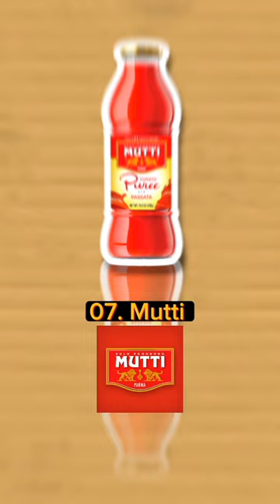The 10 best tomato sauce in the world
Global Brands Unveiled is a YouTube channel dedicated to reviewing and introducing various famous brands from around the world.
In this video we will discuss 10 brands tomato sauce the best in the world, hope you guys enjoy it. warm greetings from Indonesia 🇲🇨